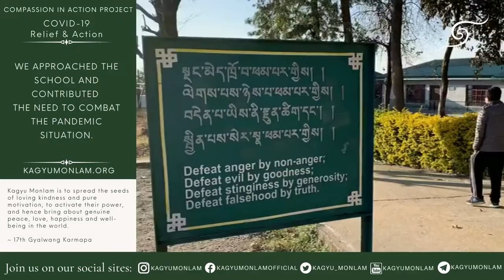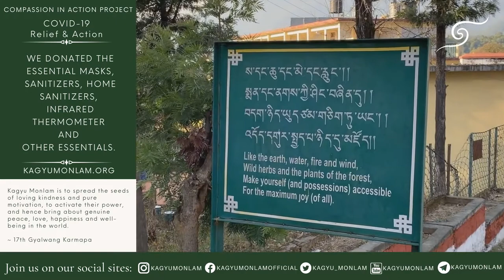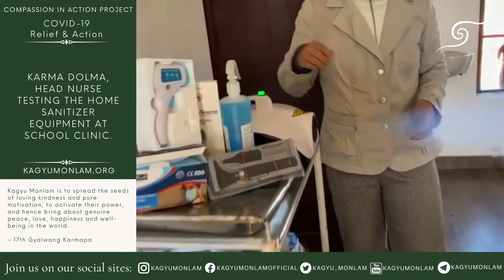Support to TCV School, Suja under COVID-19 Relief of the Compassion in Action Project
Kagyu Monlam donated essentials and medical equipment to support the TCV school, Suja in combating the COVID-19 cases, and in taking care of positive cases in students and staff of the school.

Under the umbrella of Compassion in Action Projects, Kagyu Monlam works in various humanitarian projects and programme to benefit others.

Kagyu Monlam is to spread the seeds of loving-kindness and pure motivation, to activate their power, and hence bring about genuine peace, love, happiness, and well-being in the world. ~ 17th Gyalwang Karmapa.